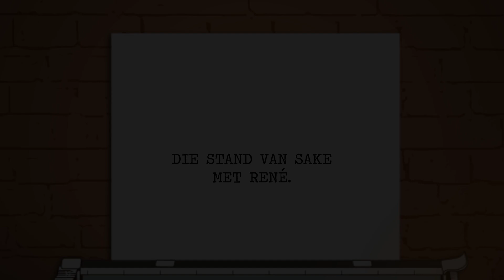Die stand van sake met René - Episode 4: Hoekom is ons so ernstig oor plaasmoorde?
Die kans dat ’n boer vermoor word, is ongelukkig proporsioneel baie groter as die kans dat ’n Suid-Afrikaanse burger vermoor word. Vind uit waarom AfriForum plaasmoorde as ’n prioriteitsmisdaad beskou.